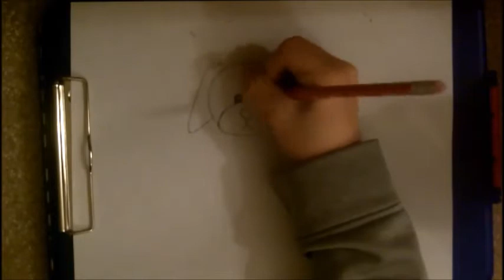Webkinz Peace Out Puppy SpeedDraw! (Requested)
This was requested by MsTBang1.